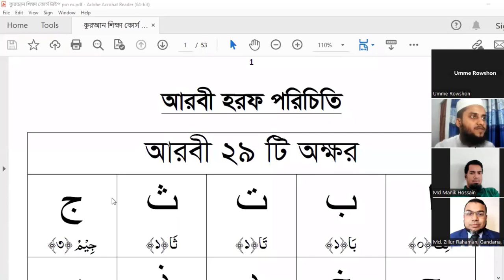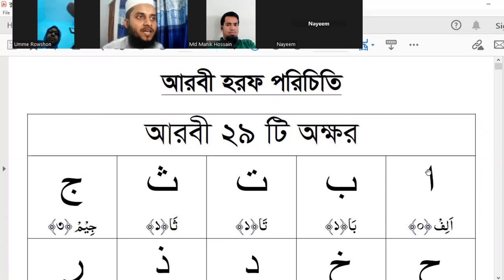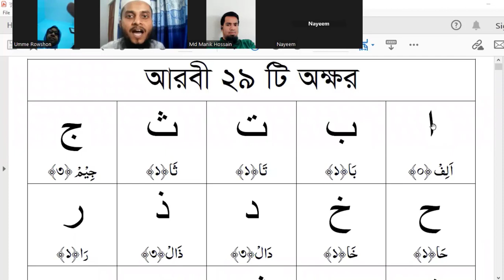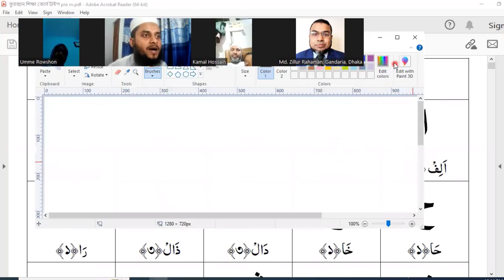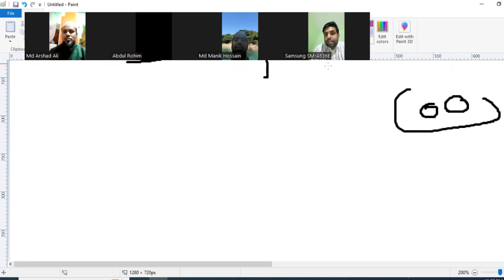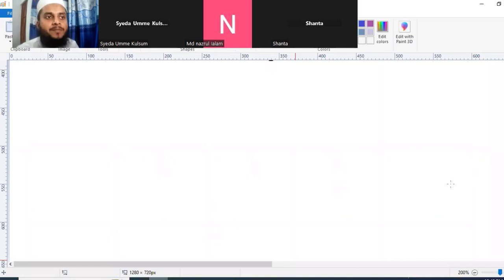৩০ দিনে কুরআন শিখুন ১ম ক্লাস ।। আরবী ১৫টি অক্ষর শুদ্ধ করে শিখুন ।। কুরআন শিখি সহজে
প্রয়োজনীয় লিংক
১৩. সহজে কুরআন শিখুন অনলাইনে আজকের এই ক্লাস ১৭ দিনে কুরআন শিখুন এর ১ম ক্লাস, এই ক্লাসে আরবী ২৯টি অক্ষরের ১৫ টি অক্ষর শুদ্ধভাবে শিখানে হয়েছে ।
১০ম রমজান থেকে ২৭শে রমজান পর্যন্ত প্রতিদিন রাত ১০ টায় লাইভ জুম ক্লাস হবে ইনশা-আল্লাহ । প্রতিদিন রাত ভোর রাতে এই ক্লাসের ভিডিও আপলোড দেওয়া হবে ইনশা-আল্লাহ। সরাসরি কুরআন শিখতে আজই যোগাযোগ করুন।